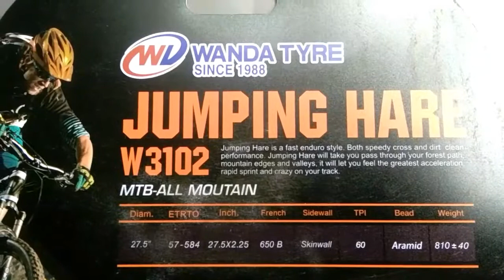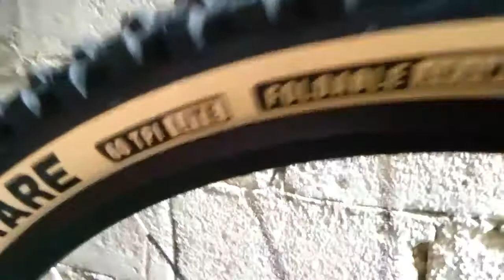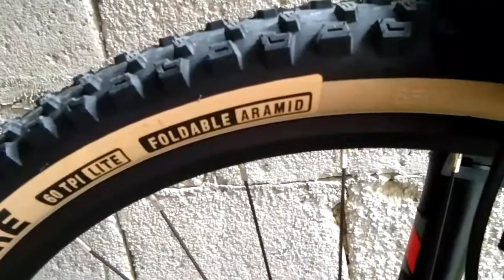WANDA TYRE 27.5 2.25 JUMPING HARE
This tires si good for enduro / mud tral and all mountain trail / tubeless ready